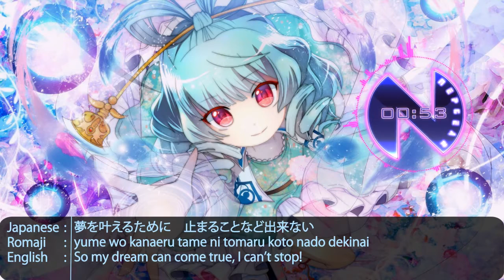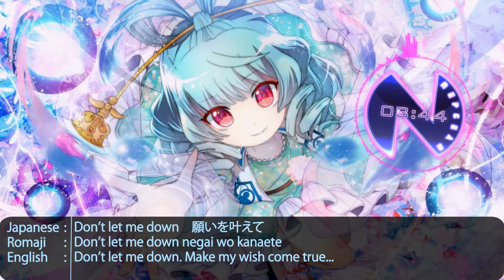Nightcore - Don't let you down (Halozy) [Lyrics]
Message :

only once in a while...

Program And Effects on my Video :
►After Effect
►Virtual DJ